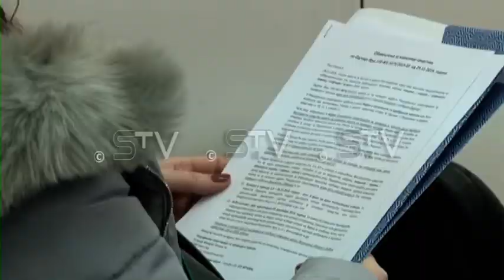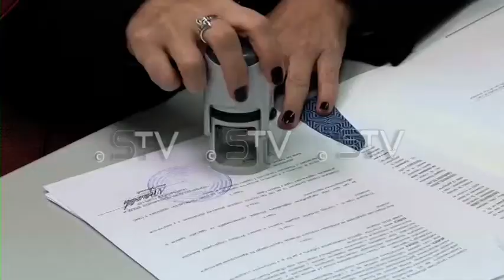25 miliona za razvoj ženskog preduzetništva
U cilju podrške ženskom preduzetništvu kao bitnom segmentu razvoja ukupne privrede i preduzetništva u APV, potpredsednik Pokrajinske vlade i pokrajinski sekretar za privredu i turizam Ivan Đoković, dodelio je 128 ugovora, vrednih 25 miliona dinara za kapitalne i tekuće subvencije.